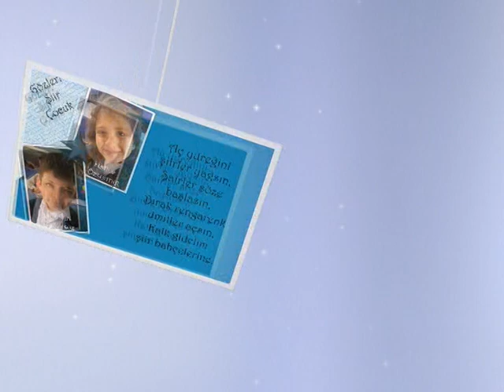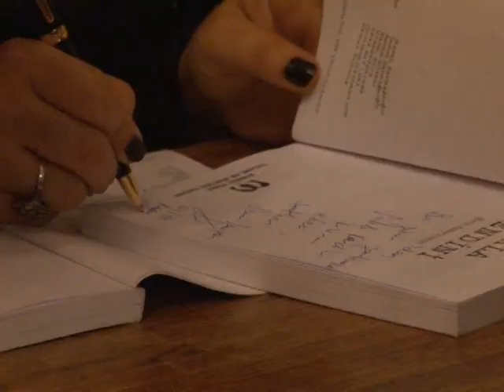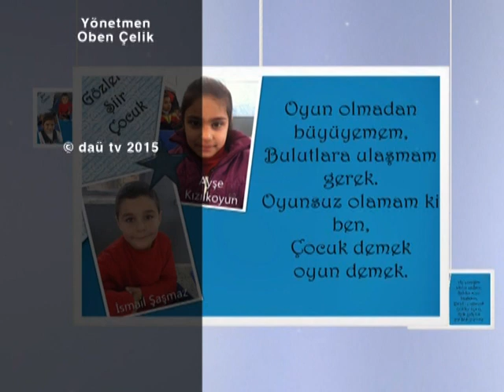ŞİİRLERLE BÜYÜSÜN ÇOCUKLAR 12.05.2015